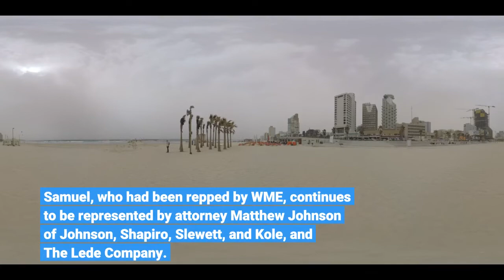‘The Harder They Fall’ Director Jeymes Samuel Signs With CAA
EXCLUSIVE: Jeymes Samuel, the British-Nigerian filmmaker who made his feature debut with the Netflix Western The Harder They Fall, has signed with CAA for representation. The Netflix chart-topper centers on outlaw Nat Love (Jonathan Majors), who learns that his enemy Rufus Buck (Idris Elba) is being released from prison, rounding up his gang to exact revenge against the man who long ago killed his parents. Samuel co-wrote the film—also starring LaKeith Stanfield, Regina King and Zazie Beetz—with Boaz Yakin. Samuel also produced and composed its soundtrack alongside Jay-Z. Following its October debut, The Harder They Fall was named the best film of 2021 by the African American Film Critics Association. It also received the Ensemble Tribute at the Gotham Awards, and won the National Board of Review’s award for Best Ensemble. The film was also nominated for multiple Critics Choice Awards, including Best Acting Ensemble and Best Song for “Guns Go Bang”—written by Samuel, Jay-Z, and Kid Cudi. It also received a record-setting 20 nominations from the Black Reel Awards. Samuels previously wrote, directed and scored the 2013 short film They Die by Dawn, starring Jesse Williams, Rosario Dawson, Michael K. Williams and Isaiah Washington. Also known by his stage name The Bullitts, he previously collaborated with Jay-Z on the soundtrack for Baz Luhrmann’s The Great Gatsby. Samuel, who had been repped by WME, continues to be represented by attorney Matthew Johnson of Johnson, Shapiro, Slewett, and Kole, and The Lede Company.